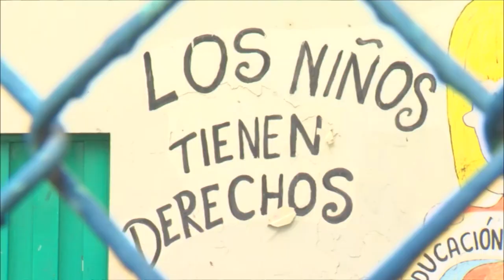Un millón de dólares designa Ministerio para arreglo de unidades educativas.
Más de un millón de dólares es el presupuesto asignado para repotenciación y reparación de escuelas afectadas por el invierno. Únicamente en Guayas existen más de 100 escuelas perjudicadas.